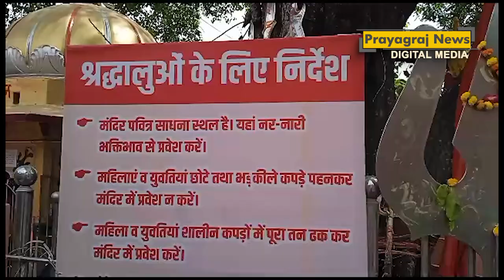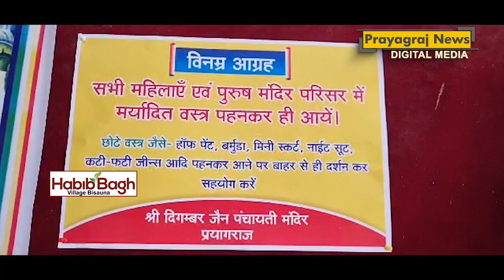जैन मंदिर में मिनी स्कर्ट, हाफ पैंट पहनकर आने वाले श्रद्धालुओं के प्रवेश पर रोक